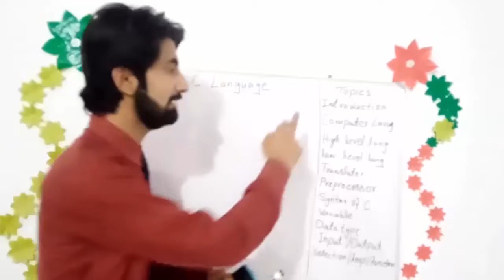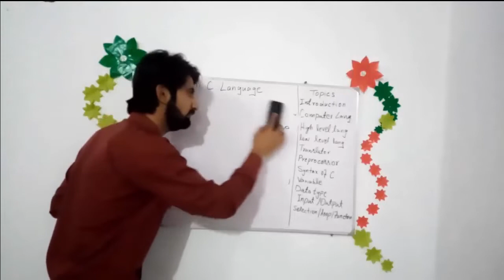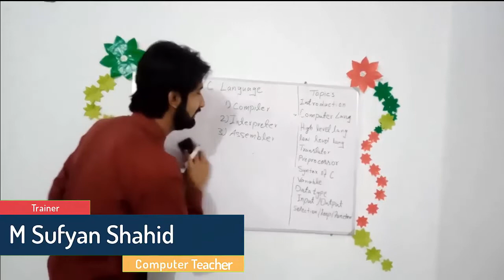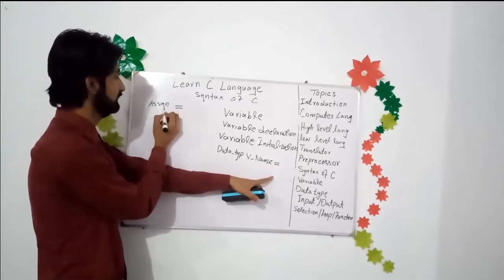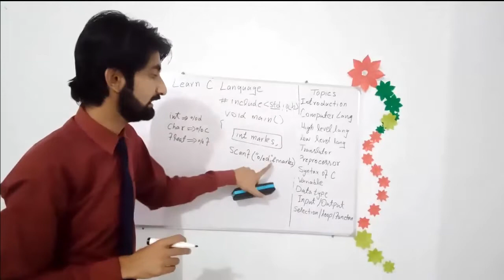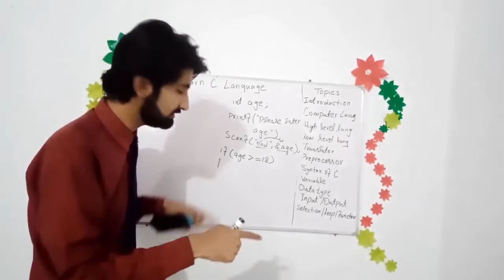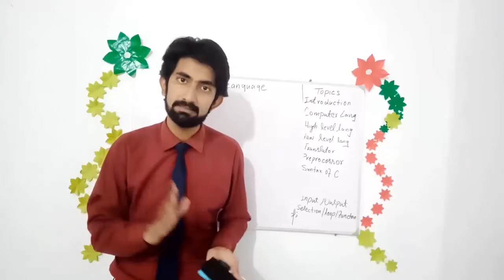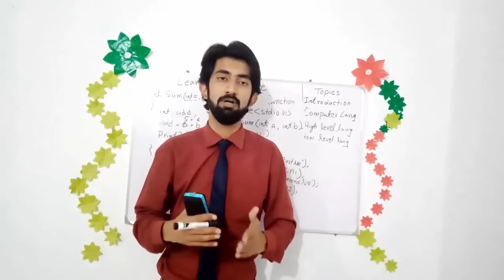[Urdu] Introduction to C Language Complete Tutorial |Urdu\Hindi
Introduction to C language in Urdu Hindi ..
What is C language what is computer language what is translator what is high level language what is low level language
What is data type
What is variable initialisation
What is variable declaration
What is input output function
What is selection condition

I am a computer Teaccher at Govt Commerce College Minchinabad District Bahawalnagar.I Made C language Tutorial for Beginners.Introduction to C language Tutorial No 1

Computer language and low level language Tutorial 2

What is operator and its type and print Hello World Tutorial 3

What is Type Casting and its Types Tutorial 4

What is Bug and Debugging | What  is Error and its type Tutorial 5

What is Loop and its types Tutorial 6

What is Function is C language Tutorial 7

Print Table by using loop Tutorial 8

What is Condition in C language Tutorial 9

Print  Table by using Functions Tutorial 10